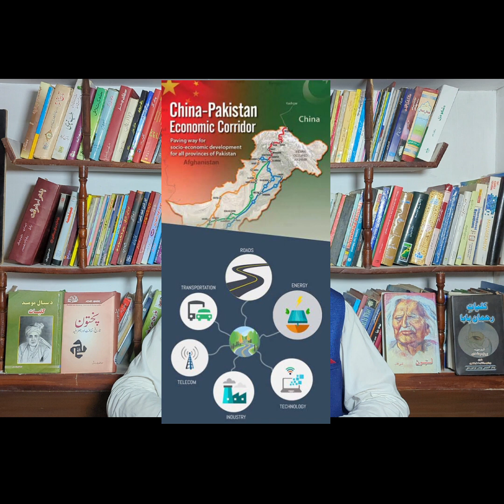Pakistan ka mustaqbil, kia ab sirf taraqi hogi?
نوٹ۔۔ اس چینل پر پیش کئے گئے میری ذاتی رائے اور خیالات سے اختلاف ہر شخص کا قانونی اور جمہوری حق ہے اس کا احترام کیا جائے گا۔